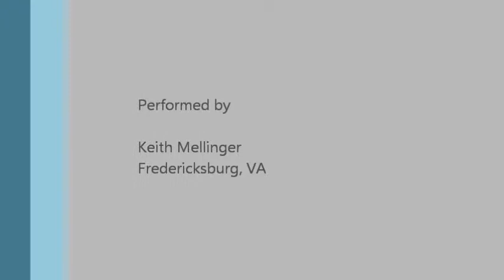Thunderation - solo flatpicking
Thunderation is an original song by Dan Crary, my favorate flatpicker.  This is my take on his tune, a great tune to play as a solo flatpicker.  I think it first appeared on his album with the same name in 1990.